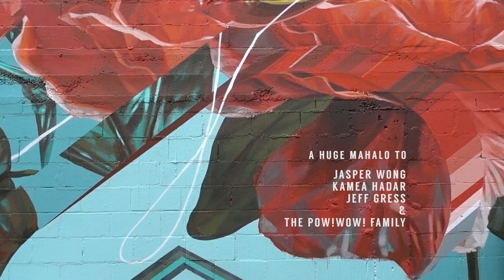Drew Young at POW! WOW! Hawaii 2019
A little peek at Vancouver artist Drew Young's mural for this year's POW! WOW! Hawaii festival.

POW! WOW!